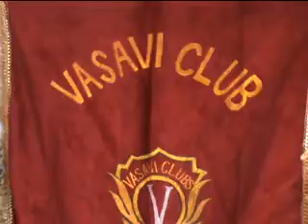స్వాతంత్ర్య పోరాటంలో గాంధీ పాత్రపై గురజాలలో వ్యాస రచన పోటీలు